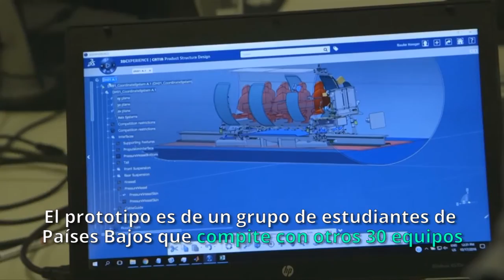El nuevo sueño futurista de Elon Musk será más rápido que el sonido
Investigadores de la Universidad de Tecnología de Delft (Países bajos) esperan ser los elegidos para hacer realidad el sueño futurista del empresario Elon Musk. En 2013, el magnate sudafricano dio a conocer su concepto de Hyperloop, un sistema de transporte que permitiría a los pasajeros viajar casi a la velocidad del sonido dentro de tubos de presión reducida.

Créditos: Reuters/ DELFT HYPERLOOP